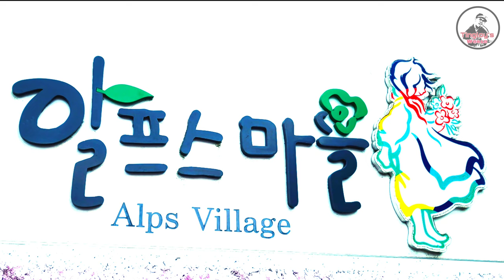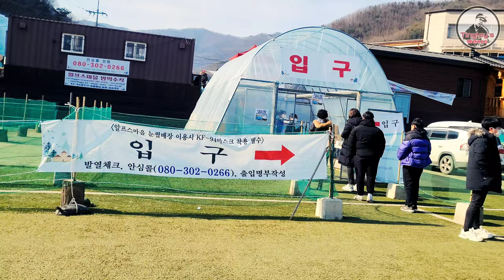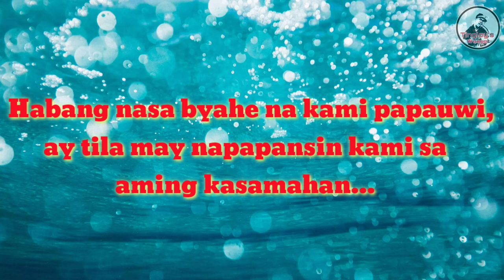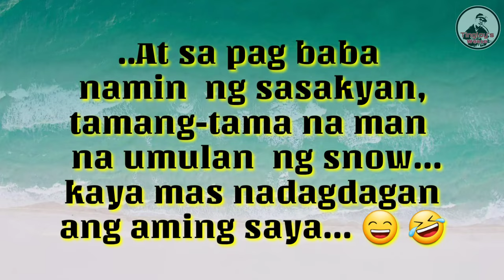ALPS VILLAGE - "The Ice Fountain Festival"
The Alps Village in Chungcheongnam-do Province in South Korea is inviting tourists to its annual winter festival.

At the Chilgapsan Ice Fountain Festival, you can take a walk by the giant ice fountains, igloos and ice sculptures or cartoon characters, and promenade through ice tunnels. You can also enjoy a snow slide, an ice sled, some bobsledding, a calf sled and some bingeo smelt fishing.

Winter delicacies such as roasted sweet potatoes, roasted chestnuts and deep fried smelt will be available as snacks.

Additional Information:

■ ADDRESS : Alps Village
175-11, Cheonjangho-gil, Cheongyang-gun, Chungcheongnam-do

■ HOW TO GET THERE:

• [Bus]
From Central City Terminal, take an express bus bound for Jeongsan Bus Terminal.
From Jeongsan Bus Terminal, take a taxi to the festival site (takes approx. 10 minutes).

• 1330 Travel Hotline: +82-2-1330 (Korean, English, Japanese, Chinese)